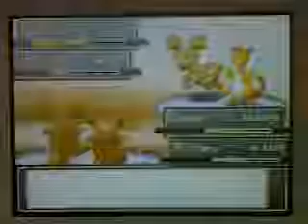Pokemon Wifi Battle - Christmas Special Part 2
Welcome to Tempest Strike Commentarie's First Christmas. Even though this vid is a tad late in going up, let us not forget that this video was made during the jolly old day of the 25th.
So kick back, relax and watch the haxiest battle you have ever seen unfold.
I hope you all had a very Happy Christmas, and from us here at Tempest Strike Comms; we wish you all a Merry New Year.